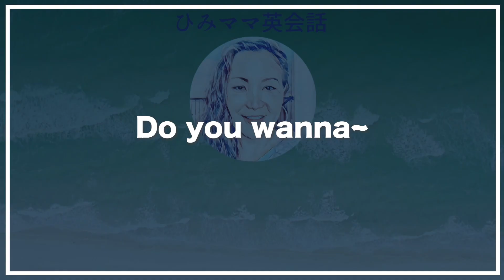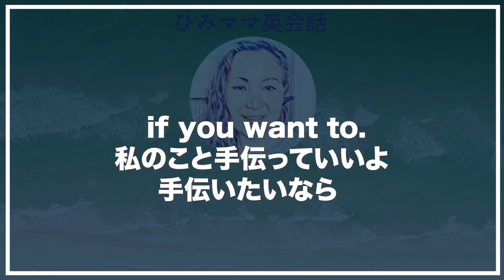Recording #418 1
Hi guys! It's Himimama.

今回の動画は、私が経験しまた誤解していたイラっとする英語表現です。みなさんには、私と同じような経験や誤解をしてほしくないと思い動画にしました。多分、アメリカに住んでいる方なら同じ気持ちを抱いたかたも多くいるかと思います。私も〜と同感した方は、よかったらあなたの経験をシェアしてください。

または、＠himi300 で検索してね。

英語はペラペラになりたいでも何をしたらいいかとわからないという方、ひたすら英語学習をしているが上達がみえないという方、是非ひみママの公式LINEに登録してね。

✅正しい英語学習方法が学べる『ハムスター🐹ホイール脱出無料英語講座』
✅英語力診断物語を使ってあなたの英語を診断

🌞Tida Smiles🌞
英語が共通点で集まった沖縄出身の女性４人が立ち上げたオンラインサロンです。
太陽であるはずの女性が笑ってない。『〜するべき』『〜しないと』
に縛られて自分を大切にできていない女性が多い。このサロンは英語をツールとして
女性が輝きを取り戻すためのサロンです。
詳細は下のリンクから

ひみママS N S